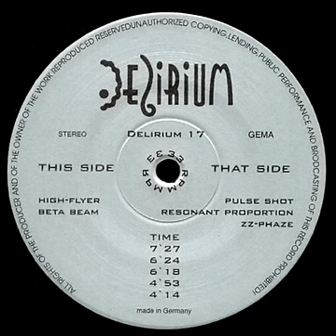Marco Repetto & Stefan Riesen - High-Flyer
Style:
Trance  Acid  1994 - Silver Zone ep - Label:
Delirium -- DELIRIUM 17